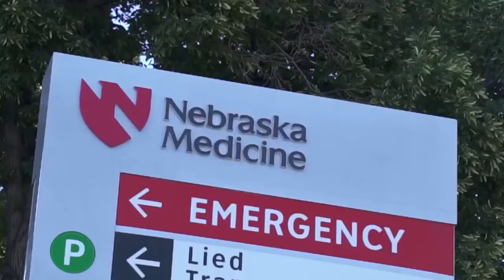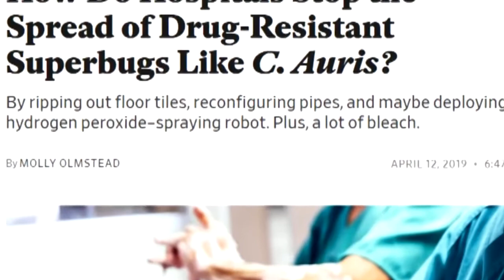Candida Auris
Meg Oliver was at UNMC talking about Candida Auris